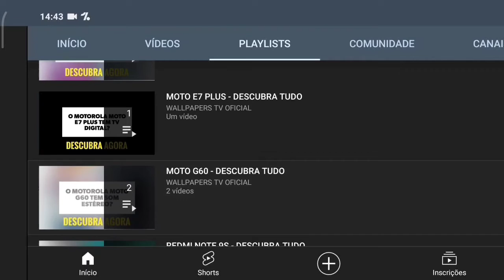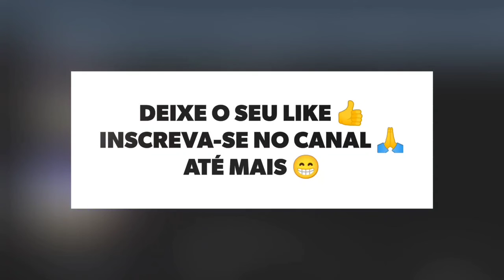🔴 O XIAOMI REDMI NOTE 7 TEM MHL?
No vídeo de hoje respondo se o Xiaomi Redmi Note 7 tem suporte para a tecnologia do mhl, e a resposta é não. O Redmi Note 7 não tem suporte para a tecnologia do mhl, assim não da para espelhar a tela do aparelho na tv ou monitor, infelizmente.